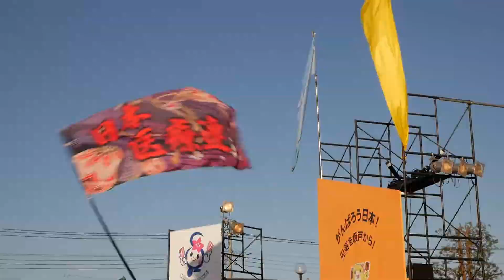「日本医療連」第18回 坂戸よさこい ステージ会場 2日目 2018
2018年10月21日（日）第18回　坂戸市民まつり「坂戸よさこい」ステージ会場「日本医療連」さんの演舞を撮影致しました。

ドローンフライトジャパンではドローンによる空撮を取り入れた作品例がございますので興味のある方はご覧いただきたいと思います。
YouTube タイトル名「DJI Phantom4 Pro ドローン 空撮 in千葉・木更津市 ふさのくに舞華恋 木更津舞尊」です。